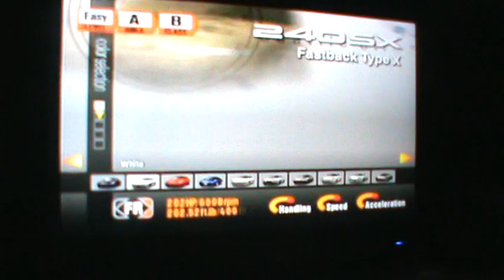Gran Turismo 3 A Spec PS2 Gameplay 3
Dawn Driving in Super Speedway,
Using Nissan Silvia Spec R Aero (2000).